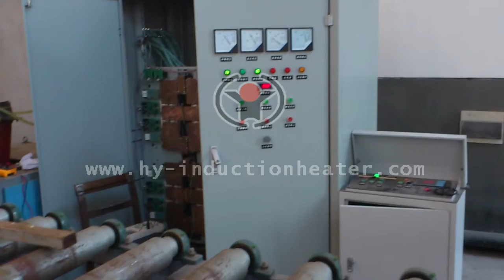steel plate induction quenching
We are professional manufacturer and exporter of induction heating equipment and system in China, which is used for induction heating carbon steel, deformed steel,stainless steel, flat bar,wire rod,steel wire,oil pipe,drill rod, sucker rod,thick wall pipe,seamless steel pipe,aluminum bar,aluminum billet and so on.

Contact Person: Tom  (oversea manager)